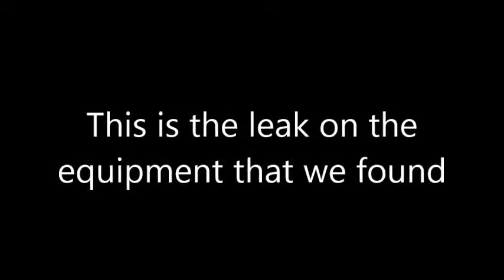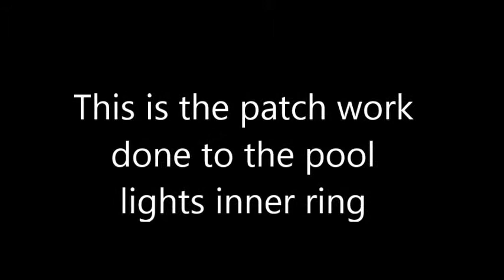3901 NW 79th Ave Hollywood